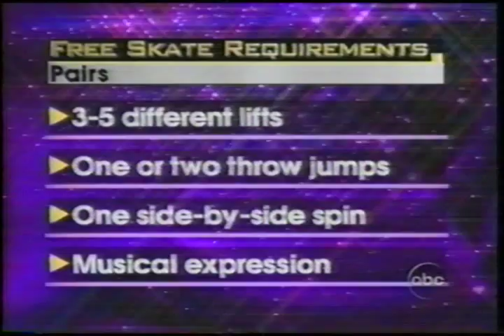T. SCOTT & P. DULEBOHN - 2001 US NATIONALS - FS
TIFFANY SCOTT & PHILLIP DULEBOHN - 2001 US NATIONALS - FREE SKATE